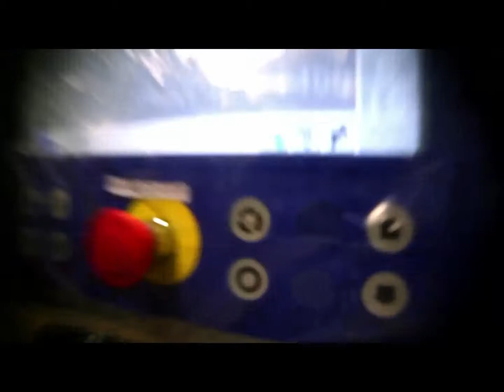From Grass to Glass - The Journey of Milk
Engro Foods making you 😀 Happier 😀 and
💪Stronger 💪each day!